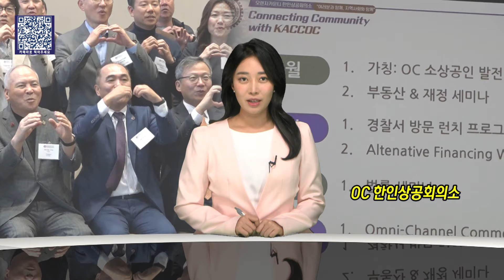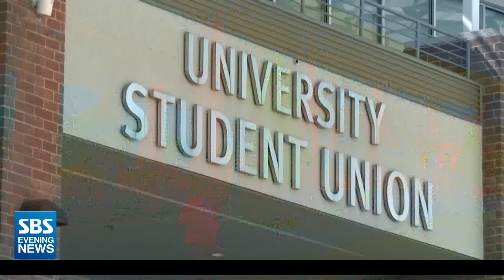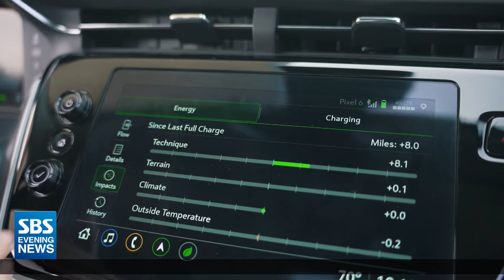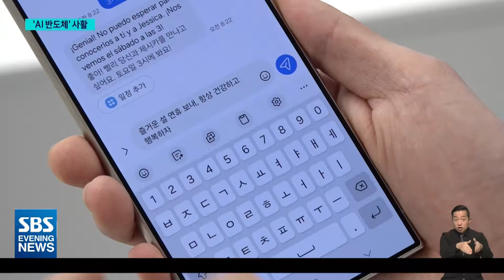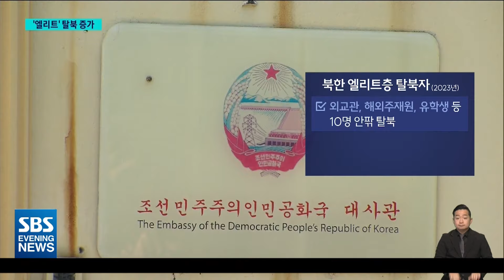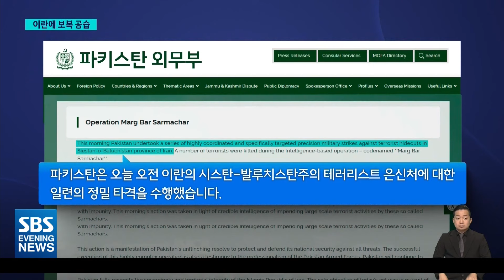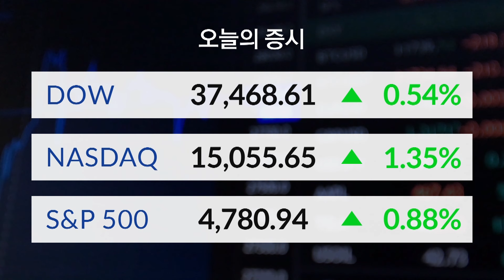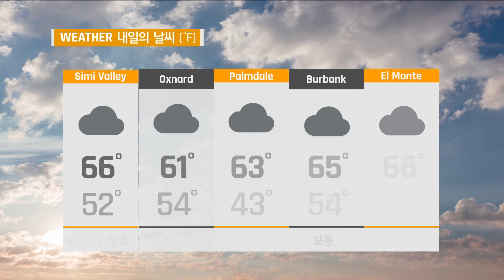"미국 테슬라 차주들을 위한 꿀팁"..전기차 방전 막는 법-SBS 미국 뉴스 (2024년 1월 18일)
0:00 Intro
1:37 OC 한인상공회의소 “내실 다져 더 높이 도약”..경기 ‘활성화’ 중점
4:23 CA로 오는 고소득-고학력자..이유는?
6:44 그리스도의 군사들 무죄 주장..‘조직범죄 혐의 적용’
7:45 테슬라 차량들, 충전 기다리다 방전.."절망의 현장 됐다"
9:39 전기차 얼린 북극 한파..“이렇게 대비하세요”
11:36 병원서 사망 환자 5명 가운데 1명 ‘오진’ 때문에
13:07 이제 모든 기기에 들어간다..'AI 반도체' 사활 건 기업들
15:17 구글 감원 칼바람에 직원들, “횡포다” 반발
16:02 미 "전례 없는 북러 협력..북 위협 성격 극적으로 바뀔 것"
17:51 해외 공관 문 닫으니..평양 대신 서울로
19:42 추방 우려로 한인 서류미비자 메디캘 가입 기피
20:39 '테러범 소탕' 명분 만들어 똑같이 보복
22:40 에콰도르 대낮 검사 암살..용의자 2명 체포
24:26 과감히 선제적으로..프랑스, 부모 6개월 산후 휴가 추진
26:34 주요 한인사회 소식

▶️증시
▶️날씨
▶️클로징

📱카카오톡채널: LA LA SBS

🖥SBS 인터내셔널http: HYPERLINK " HYPERLINK "